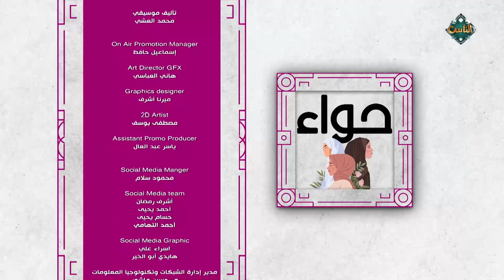حواء | آداب عيد الأضحى (الحلقة الكاملة) - 16-6-2024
أهداف القناة:
1. التعريف بالإسلام وسماحته وإبراز معالمه الحضارية.
2. التأكيد على وسطية الإسلام وبيان أهميتها للحفاظ على الفرد والمجتمع والوطن.
3. تقديم محتوى ديني وثقافي موثق يجمع بين الأصالة والمعاصرة.
4. معايشة الواقع المجتمعي ومعالجة مشكلاته وقضاياه بما يتفق وسماحة الإسلام.
5. بناء الثقافة الدينية عقيدةً وشريعةً وأخلاقًا لدى المتلقي بلغة مناسبة.
6. العناية بالطفل في مراحله العمرية المختلفة، والعمل على اكتشاف مواهبه وتنمية مهاراته وقدراته.
7. العناية بالمرأة والأسرة وتعزيز دورهما في استقرار المجتمع وتقدمه، ومعالجة القضايا الخاصة بهما معالجة..